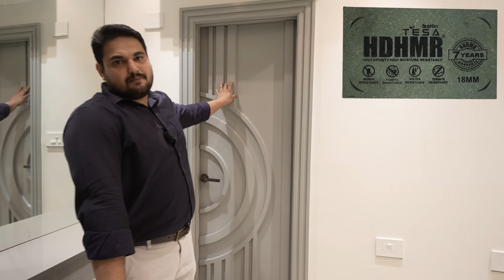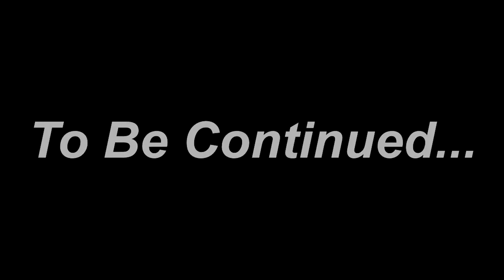Beige + Grey Theme Bedroom Interior Design | 4BHK House Design | Luxury Bedroom Designs [Pt- 2/4]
Contact Interior Coach Team ⬇︎

1.Instagram-See our Portfolio On Instagram
2.Facebook: Facebook.com/myinteriorcoach

Order Tap Magic Now!

Home Automation Product
(It connects with 2.5 ghz wifi not 5G)

Luxury Bedroom Interior Design 2023 | 4BHK House Design | Bedroom Design with Dressing Table |

interiorcoach,builder,contractor,interior decorator,interior design,online building consultant,online interior consultant,architect,civil enginner,Is grey good for interior design?,What color is replacing gray?,Why is grey so popular in interior design?,Is grey still popular in 2022?,What colors look good with beige?,Beige Theme Color Combinations,What Colours go with beige walls?,Why is beige so popular?,Does beige go with grey?,Is beige a classy color?

How to design bedroom interior?
Which style is best for bedroom?
How can I make my room look modern?
luxury bedroom designs
contemporary bedroom designs
Which Colour is lucky for bedroom?
Which Colour is perfect for bedroom?
How to set furniture in bedroom?
What are 4 pieces of necessary furniture in a bedroom?
Can I put my bed in a corner?
How to design a room easy?
How can I style my room?
How can I beautify my bedroom?
Is beige good for living room?
Does beige look expensive?
Why do people paint walls beige?
What colour sofa goes with beige?
What colour sofa goes with beige sofa?
What is the opposite color of beige?
How do I decorate my house with beige walls?
Does beige make a room look bigger?
How do you make beige look good?